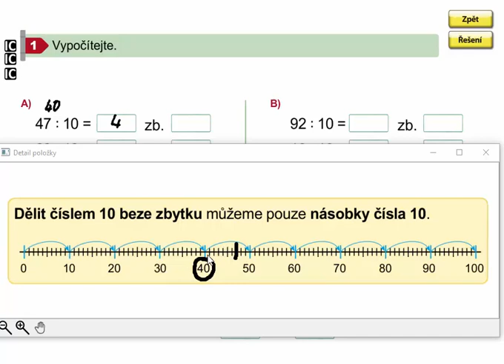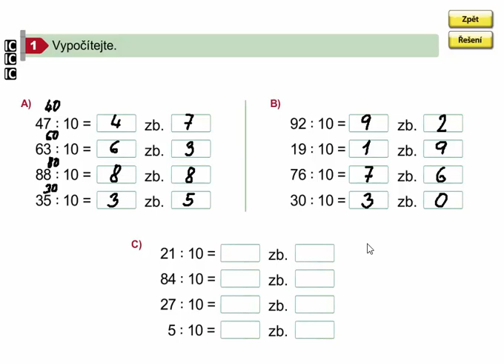Dělení 10 se zbytkem (vyvození), Matýskova matematika 8. díl, str. 45, cv. 1